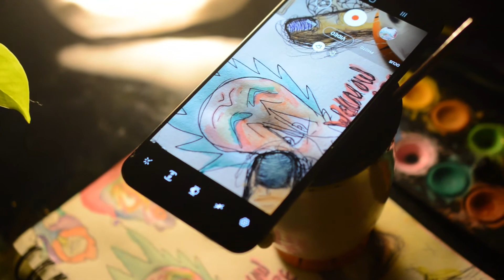Painting Shitty Paintings (Jack Stauber - Two Time) (4)